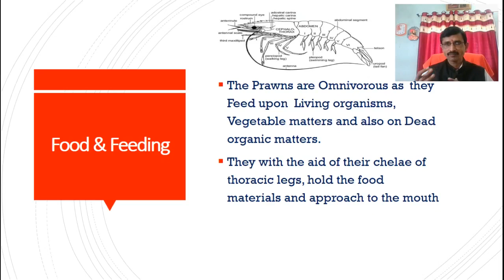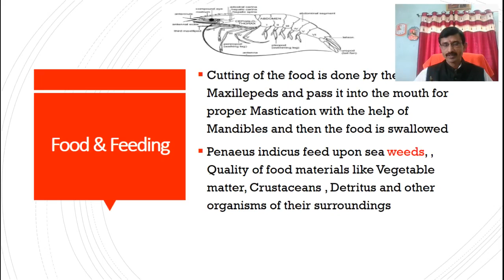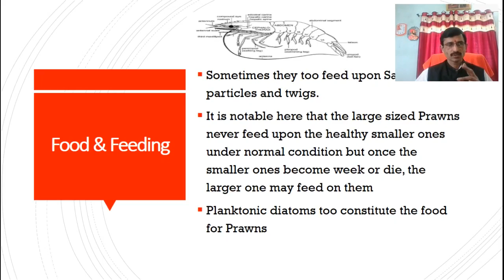Bsc III yr Paper XIII th Unit no-2 "Marine Water Prawn Culture" Food & Feeding Habit